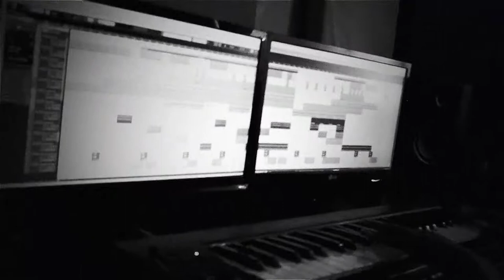Bobby Buckle Up Do My Thang Official Music Video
Watch Katlego Tshuma's Black and White Poetic Treatment to Bobby Buckle Up  - Do My Thang (Freestyle)_Official Music Video.

"As with all my art, I believe, it's all biographic. With this piece, I wanted to reference a nostalgia of township streets and dreams. Here Booby Buckle-Up is seen in an "a day in the life" narrative, as we look at his day and how he goes on to "Do My Thang" each day, in studio or the streets of Tembisa, using his early Forefront days and friendship to articulate his story and the overall dialogue within the lyrics " - Katlego Tshuma